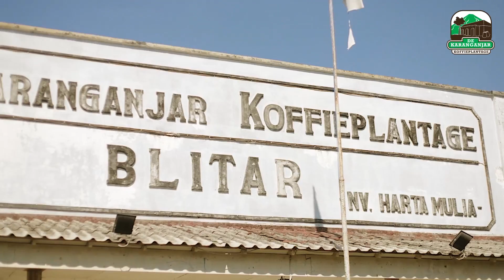JAMASAN PUSAKA BULAN SURO | SYIRIK?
Di video kali ini, Kami akan menjelajahi warisan budaya yang kaya yaitu Jamasan Pusaka Suro yang diselenggarakan di De Karanganjar Koffieplantage Blitar.

Dalam video ini, kami akan mengupas sejarah dan makna di balik tradisi jamasan pusaka Bulan Suro, yang telah diwariskan dari generasi ke generasi. Kami akan membahas asal usulnya, nilai-nilai budaya yang terkandung di dalamnya, dan bagaimana masyarakat menghubungkan tradisi ini dengan aspek spiritual.

Namun, kita juga akan membahas sudut pandang yang lebih kritis terkait dengan tradisi ini. Apakah ada unsur-unsur syirik yang dapat terkait dengan jamasan pusaka Bulan Suro? Bagaimana pandangan agama terhadap praktik-praktik tertentu dalam tradisi ini? Kita akan mengajak para ahli budaya dan agama untuk memberikan wawasan mereka tentang hal ini.

Tujuan dari video ini bukanlah untuk menghakimi atau menyalahkan, tetapi untuk membuka diskusi yang seimbang dan informatif tentang hubungan antara budaya dan agama, serta mengajak penonton untuk merenungkan perspektif yang beragam. Mari kita eksplorasi bersama 'Jamasan Pusaka Bulan Suro, Antara Budaya dan Syirik'."

Terima kasih telah bergabung dan menemani kami dalam diskusi ini!